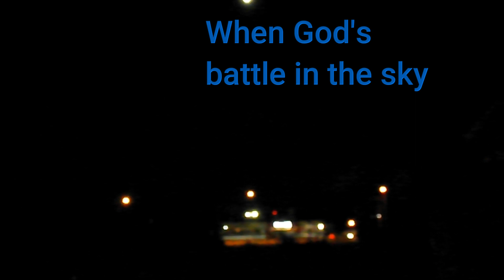McCook Weather on my street over years-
6 months of global warming / 6 months of Global cooling every year